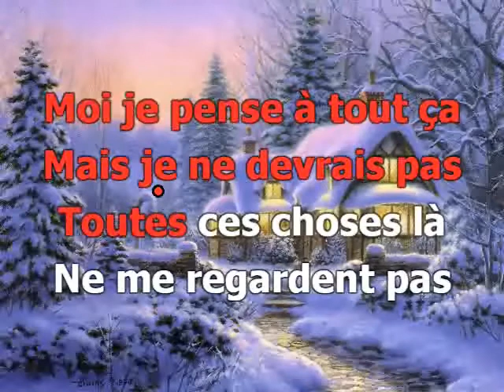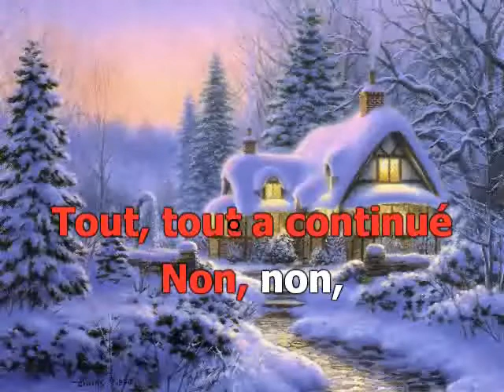Non, non, rien n'a changé (mezzo-soprano)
Version karaoké pour chorale (4 voix mixtes : SMAB)
Pupitre mezzo-soprano